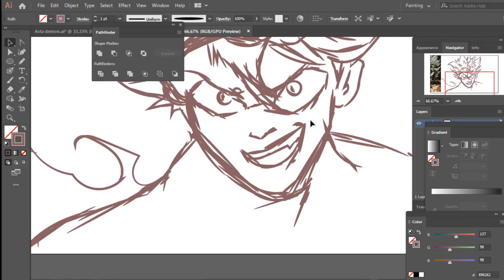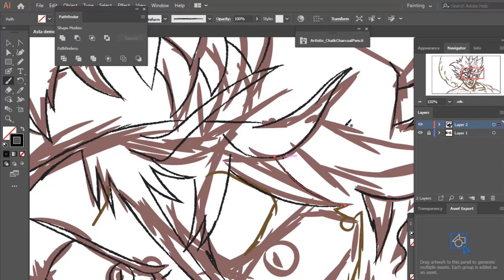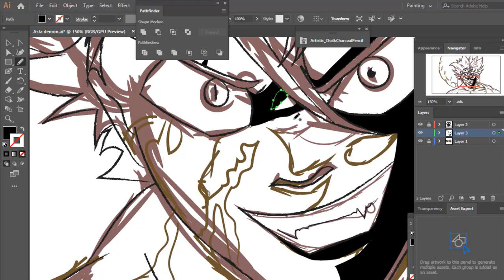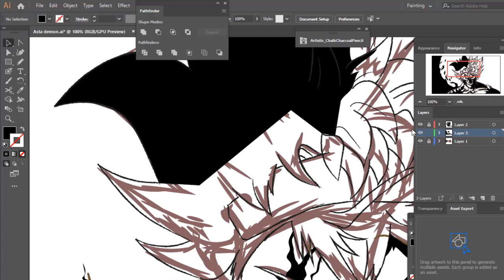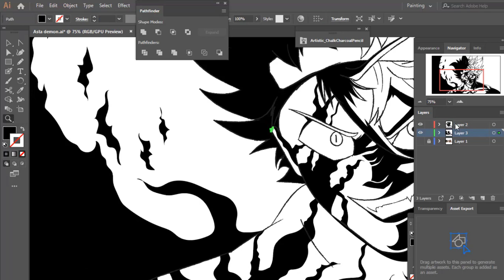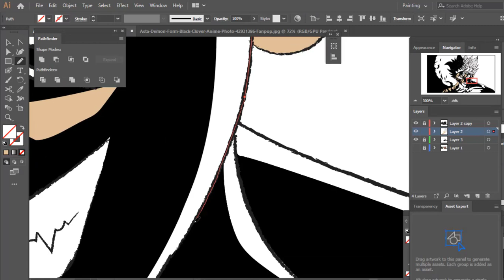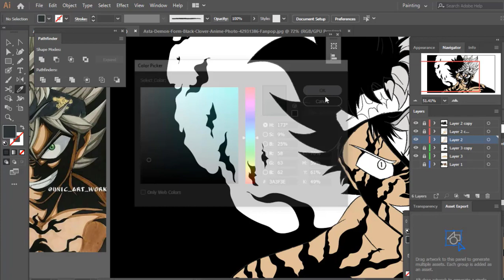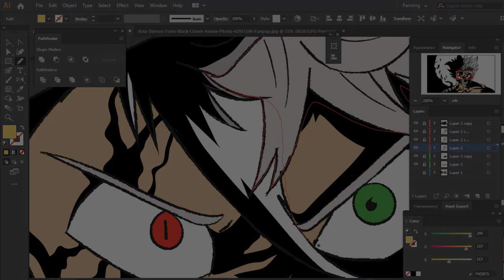Drawing Asta in Demon Form ( Part 1 ) - ( Black Clover Anime ) Using Adobe Illustrator cc 2019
Fan Art Using Adobe illustrator cc 2019
Asta in Demon Form